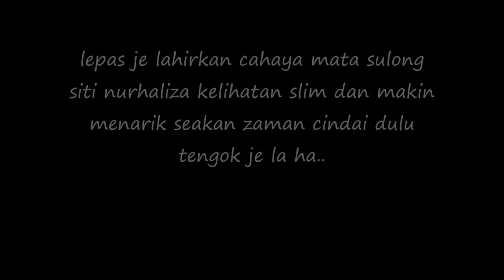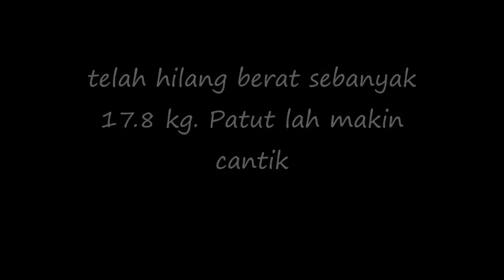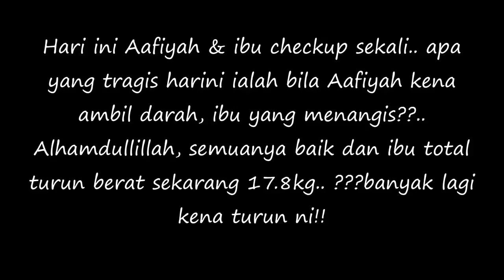HILANG 18KG Lepas Bersalin Lihat Transformasi MAK ITI ..